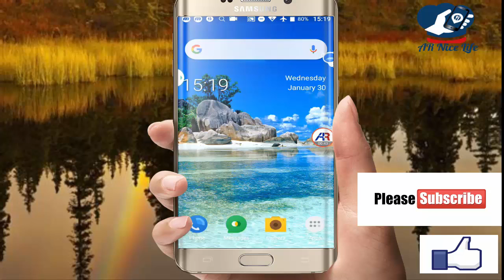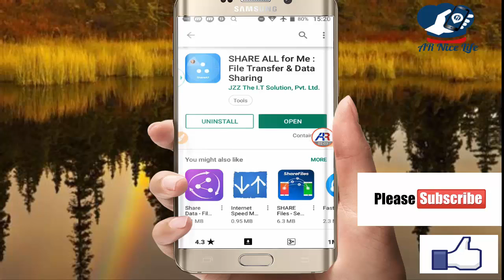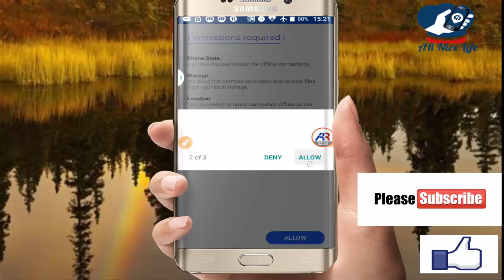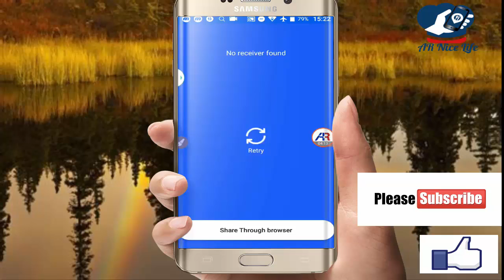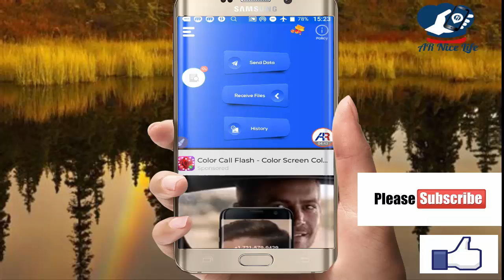Share - File Transfer & Connect